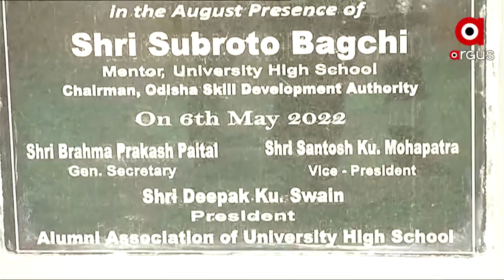ଉତ୍କଳ ବିଶ୍ଵବିଦ୍ୟାଳୟ ହାଇସ୍କୁଲ ଆଲୁମିନି ସଂଘ ଦ୍ୱାରା ମୋ ସ୍କୁଲ ଅଭିଯାନରେ ବହୁମୁଖୀ ହଲର ଭୂମି ପୂଜନ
ଉତ୍କଳ ବିଶ୍ଵବିଦ୍ୟାଳୟ ହାଇସ୍କୁଲ ଆଲୁମିନି ସଂଘ ଦ୍ୱାରା ମୋ ସ୍କୁଲ ଅଭିଯାନରେ ବହୁମୁଖୀ ହଲର ଭୂମି ପୂଜନ ହୋଇଯାଇଛି। ଏହି ହଲଟିର ନାମ ଆକାଂକ୍ଷା ରହିଛି ।ଏହି ହଲ ଟିରେ ଛାତ୍ରଛାତ୍ରୀଙ୍କ ନିମନ୍ତେ କ୍ରୀଡା ଠାରୁ ଆରମ୍ଭ କରି ପାଠ ପଢିବା ପାଇଁ ବିଭିନ୍ନ ଉପକରଣ ରହିବ । ଏହି ହଲ ଟି ପିଲାମାନଙ୍କର ଅନ୍ତର୍ନିହିତ ପ୍ରତିଭାକୁ ବିକଶିତ କରିବାରେ ସହାୟକ ହେବ ।